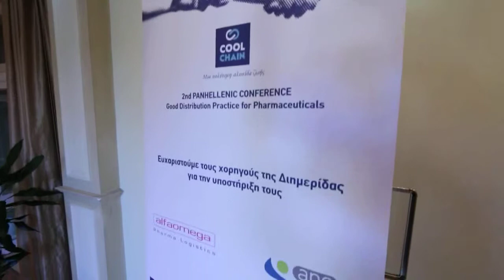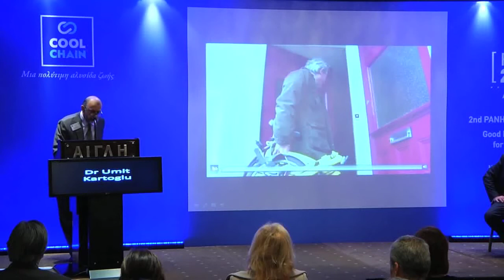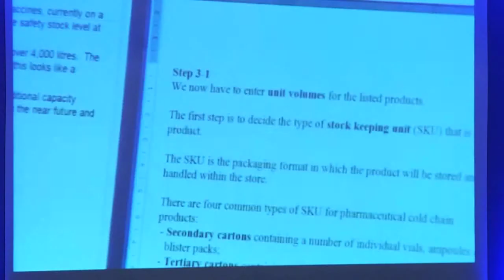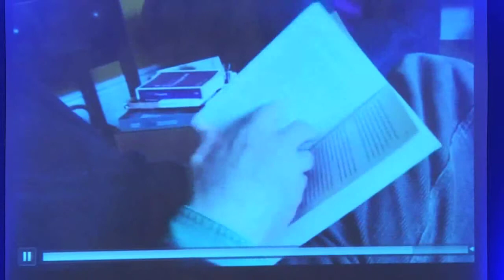2nd Panhellenic Conference of C.C.O. Dr. Umit Kartoglu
2nd Panhellenic Conference of "Good Distribution Practice for Pharmaceuticals" organized by C.C.O.
25th-26th of February 2015, Aegli Zappiou, Athens